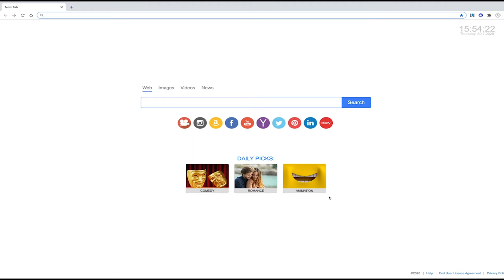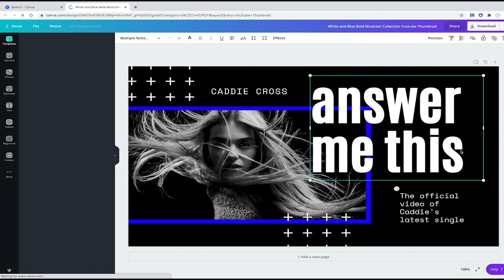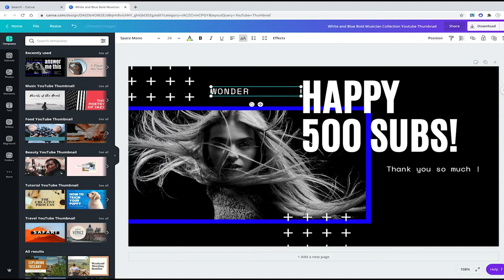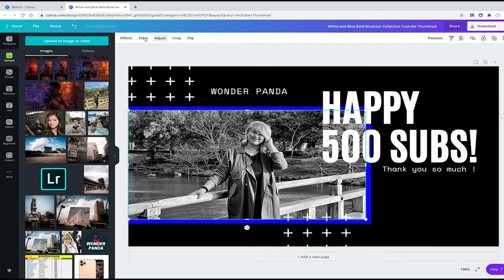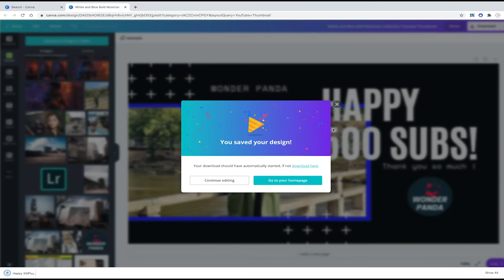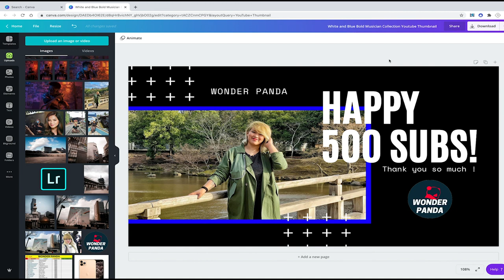HOW I EDIT MY THUMBNAIL | EASIESY WAY | BASIC SERIES | TUTORIALS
Hello ka-Wonder! This tutorial is about how you can edit your thumbnail in easiest way.